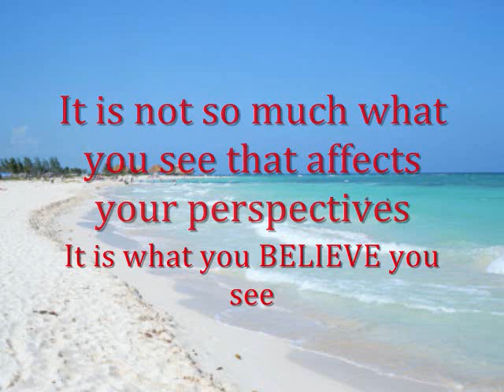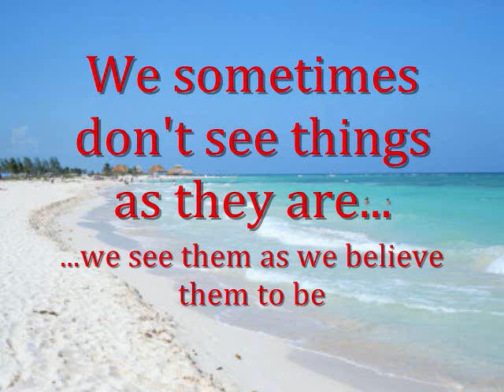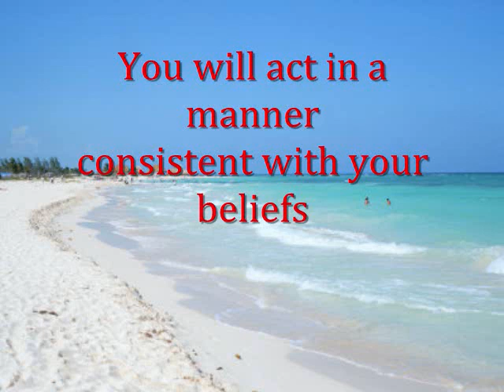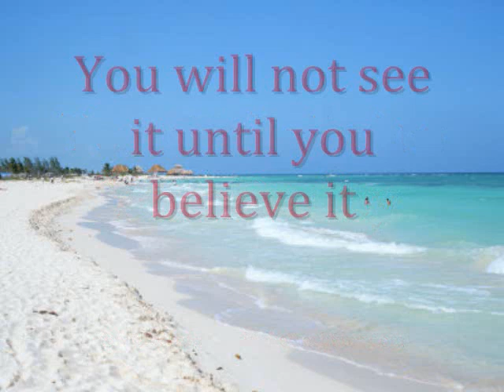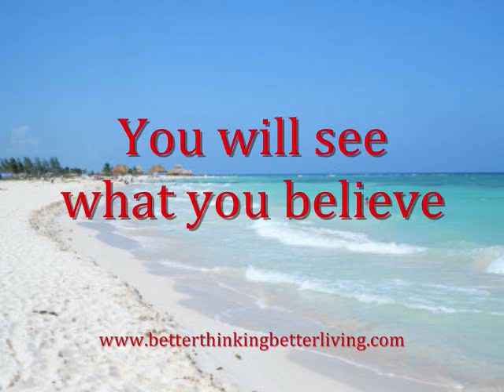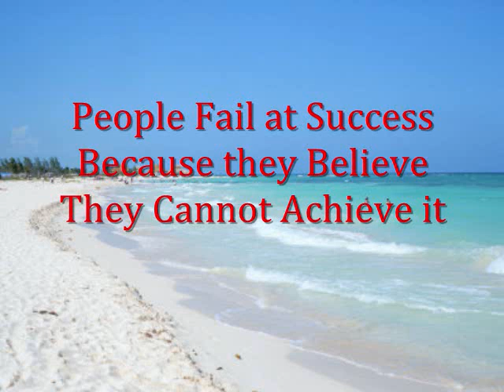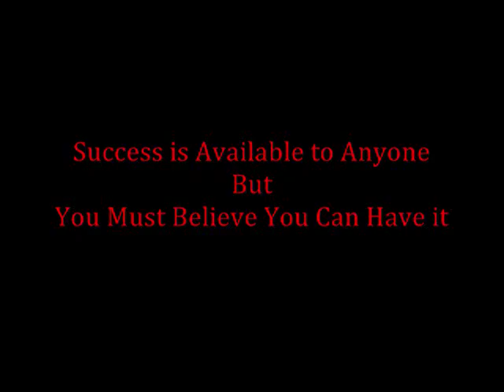Law Of Belief